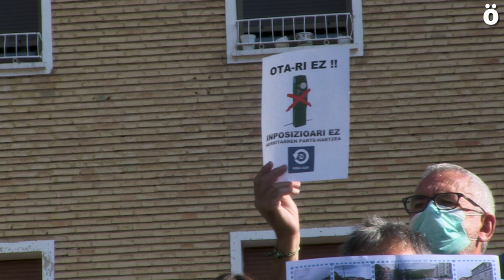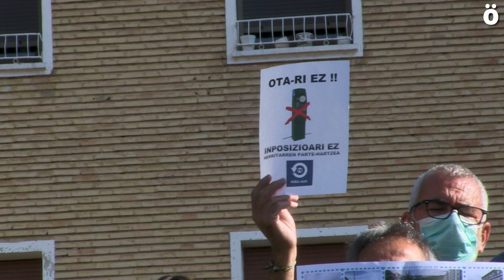Txantreako bizilagunekin ezer adostu gabe kaltegarri izanen den zonalde urdina ezarri nahi du Udalak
4.000 sinadura baino geihago bildu dituzte Txantrea auzoan Iruñeko Udalak ezarri nahi duen zonalde urdinaren aurka. Navarra Suma eta PSNren egitasmo honen aurkako argudioak argiak dira: gaur egun aparkatzeko arazorik ez duen auzo batean zonalde urdina ezartzeak dirua biltzea du helburu, eta horrek merkataritza eta auzokideen kalterako izanen da.